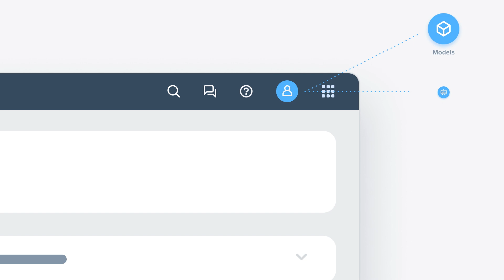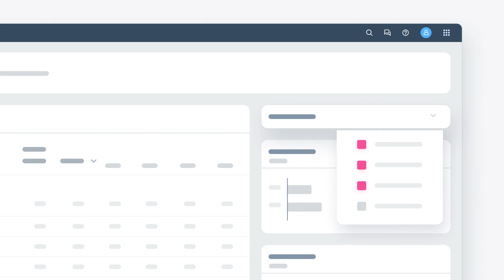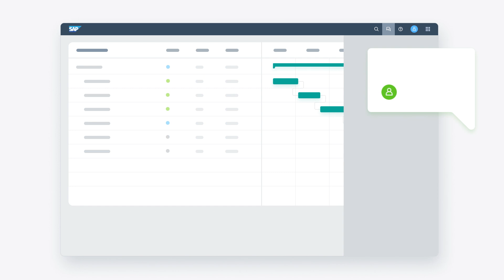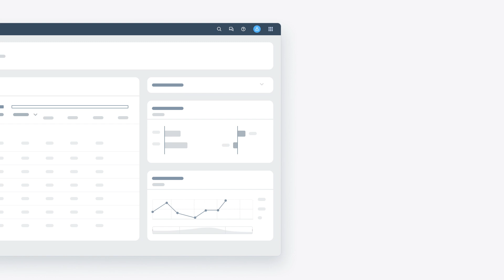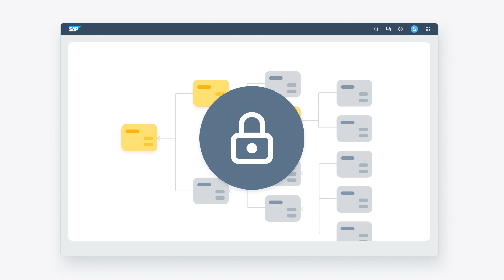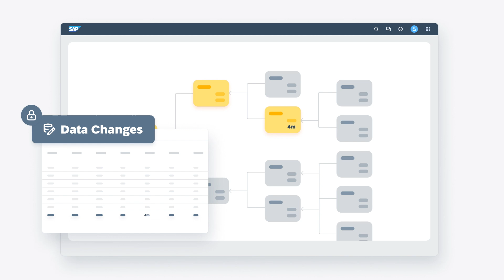SAP Analytics Cloud: Get Started with Planning and Discover Advanced Insights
Explore the power of planning with SAP Analytics Cloud features you can use during your planning processes, including topics such as stories, models, version management, data access control, currency conversion, using the Calendar, working with the SAP Analytics Cloud add-in for Microsoft Office, and creating data actions.

0:01 Introduction
0:40 User roles
0:55 About Stories
1:09 About Models for planning
1:21 Time dimension
1:32 Version management
1:45 Data access control
1:57 Currency conversion
2:06 Validation rules and Data Locking
2:22 Plan using the Calendar
2:50 Editing and publishing data
3:34 Predictive forecasting
3:49 SAP Analytics Cloud add-in for Microsoft Office
3:57 Data Actions and Multi Actions
4:39 Value Driver Trees
4:54 Data Auditing

Explore the power of planning with SAP Analytics Cloud and discover how it seamlessly integrates analytics and planning in one environment. Discover the data-driven and cyclical nature of the planning process, demonstrating how SAP Analytics Cloud enables users to leverage historical data for more accurate and informed decision-making. From setting up planning activities to fine-tuning with Value Driver Trees, the video walks you through the features and tools available for structured and ad hoc planning. Uncover the potential of collaborative planning, data actions, and scenario exploration to drive your organization toward great results. Take the first step towards success—experience planning with SAP Analytics Cloud today